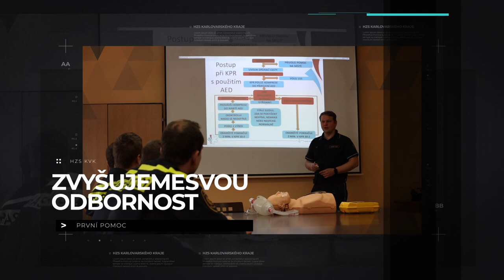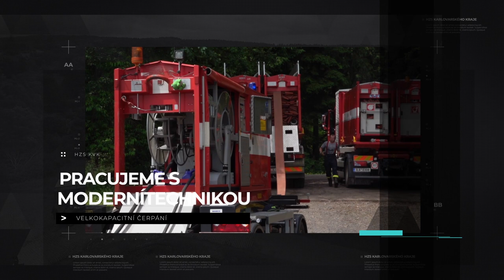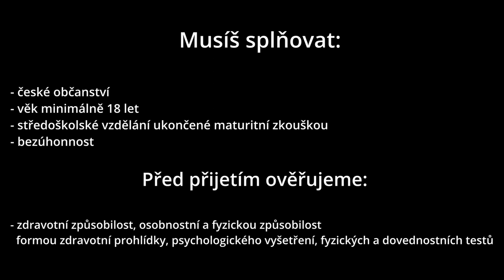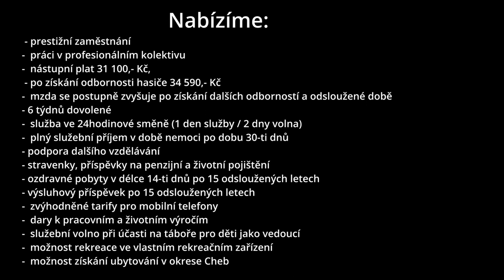Hledáme nové kolegy, part III.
Co všechno musí zvládat profesionální hasič? Je to celá řada odborností, dovedností a znalostí. K tomu má nejmodernější vybavení a pravidelnou odbornou přípravu. I díky tomu jsou hasiči připraveni zvládnout opravdu jakoukoliv situaci. Ve třetím videu představujeme, co všechno musí hasiči zvládat. Pokud chceš být součástí našeho týmu, maximálně připraveného pomáhat ostatním, tak aktuálně hledáme nové kolegy do výjezdu.